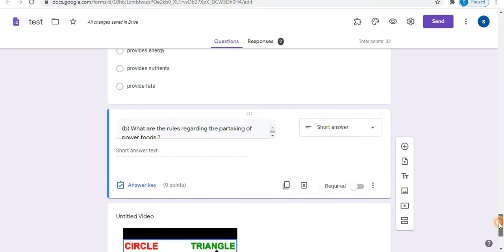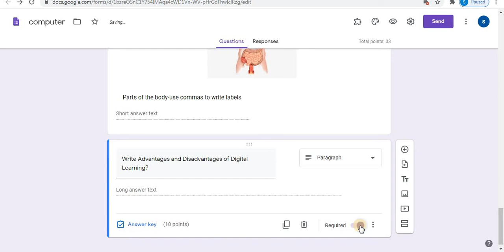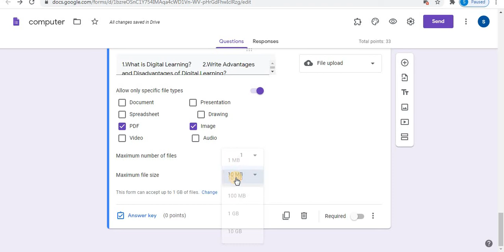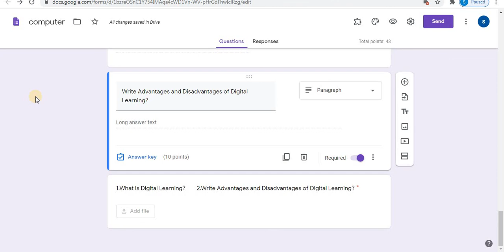How to create Long answer type questions using Google Forms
Create different types of questions using google forms. This video is an example of how you can create long answer type questions using google forms by two methods. If you have any query related to google forms comment in the comment box below. I will solve your query. Links of all the videos is given below.